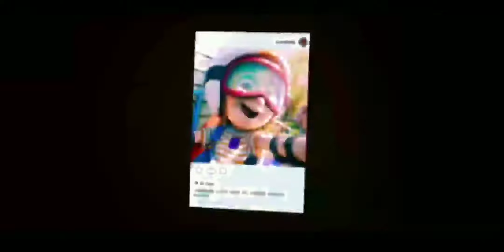WONDER PARK Trailer 2019 Movie Mila Kunis Jennifer Garner , Animation Movie